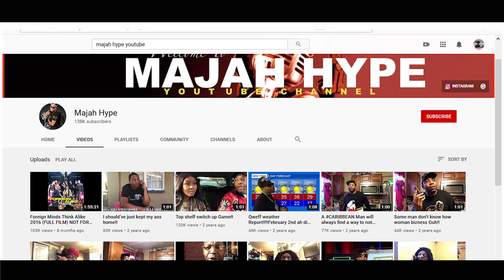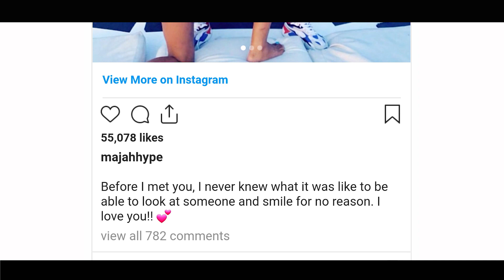Majah Hype Exposes His Girlfriend Cheating and Getting Hit From The Back and Guess Who MAD?